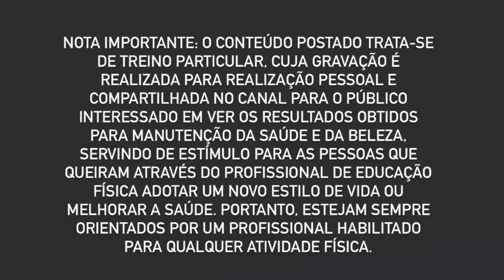10 MELHORES EXERCÍCIOS PARA TER CORPO DE ACADEMIA EM CASA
NOTA IMPORTANTE: O conteúdo postado trata-se de treino particular, cuja gravação é realizada para realização pessoal e compartilhada no canal para o público interessado em ver os resultados obtidos para manutenção da saúde e da beleza, servindo de estímulo para as pessoas que queiram através do profissional de educação física adotar um novo estilo de vida ou melhorar a saúde. Portanto, estejam sempre orientados por um profissional habilitado para qualquer atividade física.